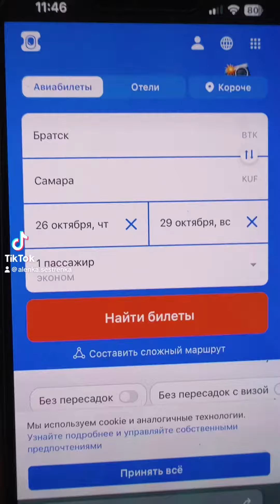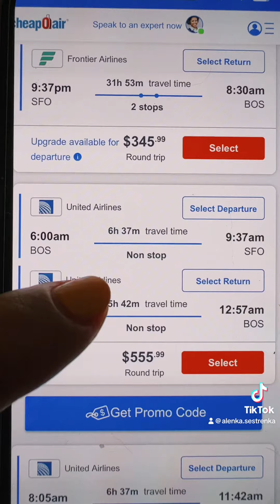Почему нельзя летать без пересадок